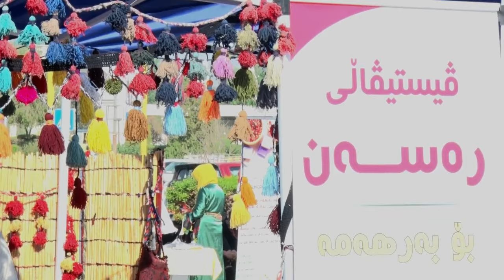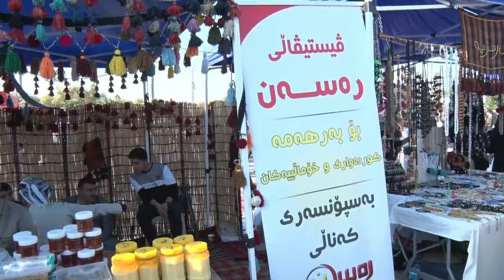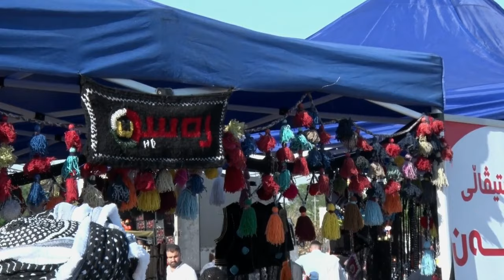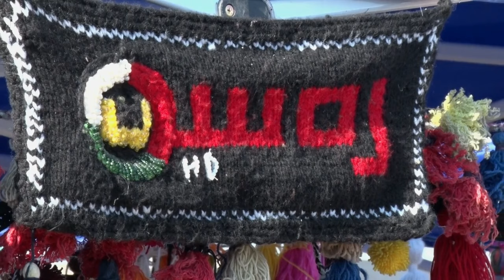ڤیستیڤالی هەنار لەهەولێر راپۆرتی تایبەتی کەنالی رەسەن